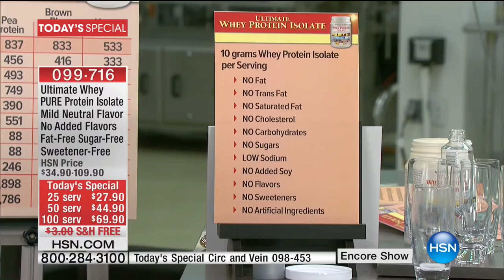HSN | Kitchen Essentials featuring Braun 01.22.2017 - 02 AM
Everything you need for the perfectly stocked kitchen feauturing Braun